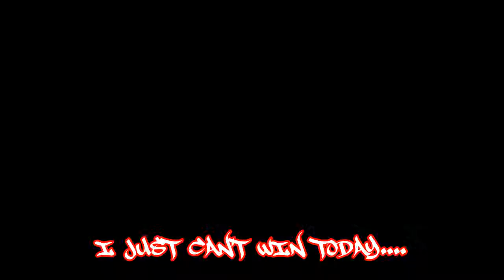S&S Adventures: Castle Crashers Insane Mode Ep.29 - Get Frosty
When in a Winter village, bring something warm